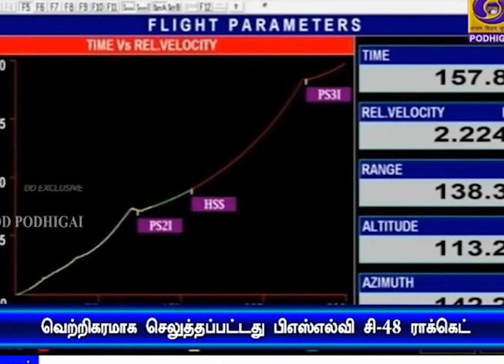வெற்றிகரமாக செலுத்தப்பட்டது பிஎஸ்எல்வி சி.48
இந்தியாவின் பிஎஸ்எல்வி -சி 48 ராக்கெட் வெற்றிகரமாக விண்ணில் செலுத்தப்பட்டது.
 ***ரிசாட்-   2 பி ஆர் ஒன் மற்றும் வெளிநாட்டு செயற்கைக்கோள்களுடன் புவி சுற்றுவட்டப் பாதையில் நிலைநிறுத்தப்பட்டதாக இஸ்ரோ தகவல்.